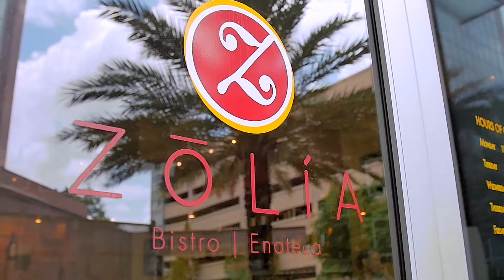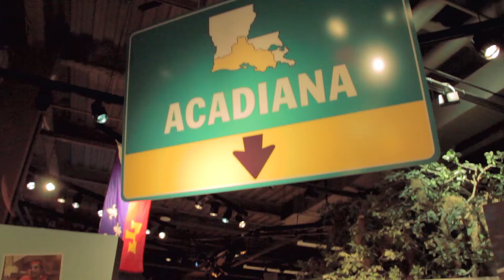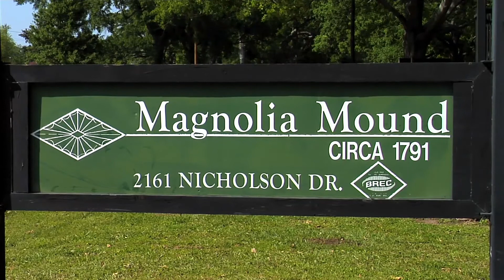ルイジアナ州バトンルージュを食べつくす！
ルイジアナ州バトンルージュで食べて学んで、食と歴史の楽しい旅を！

登録する

アメリカ観光の公式YouTubeチャンネルへようこそ。私達の目的は世界中の人達にアメリカの素晴らしい観光スポットを体験してもらうことです。動画を通して発見しよう、あなたの知らないアメリカを。